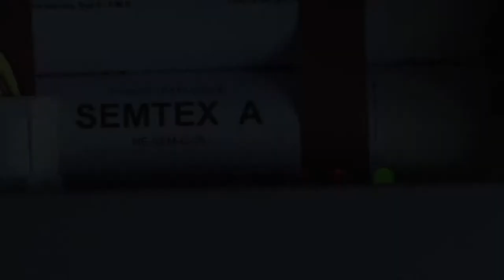S N U B! - Trailer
A junior minister in the British Government discovers a terrorist plot to detonate a nuclear device in London. Putting self-preservation first, he flees with a young American political advisor to a re-commissioned S.N.U.B (Secret Nuclear Underground Bunker) with a group of desperate individuals caught in the wrong place at the wrong time. The terrorist bomb is found, but attempts by bomb disposal experts fail to prevent it exploding, destroying central London and contaminating the surrounding countryside. As a result of the blast a group of dangerous convicts break out from a local high security prison, but are contaminated with radiation and start to mutate. Inside the S.N.U.B the mutants are closing in and not everyone will make it.